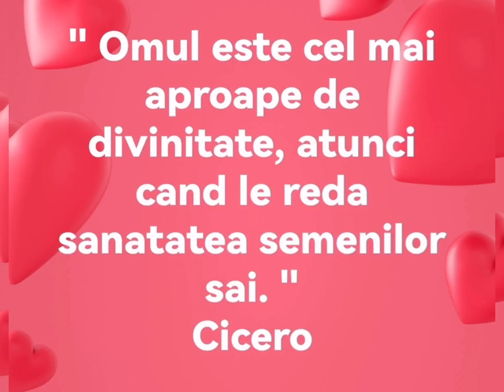Semintele de mac : beneficii si contraindicatii